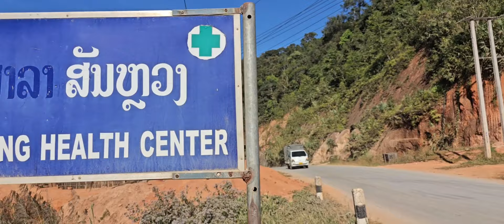mus saib piaj thuam nyob Moog khun